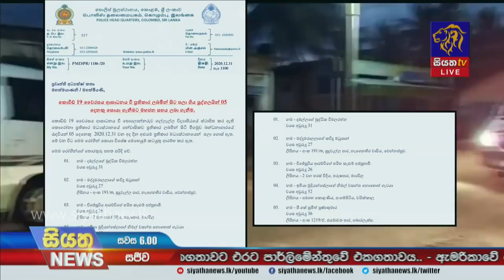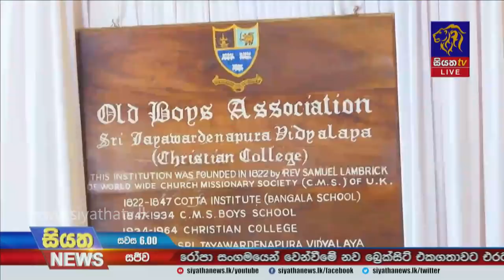Siyatha News | 06.00 PM | 31 -12- 2020